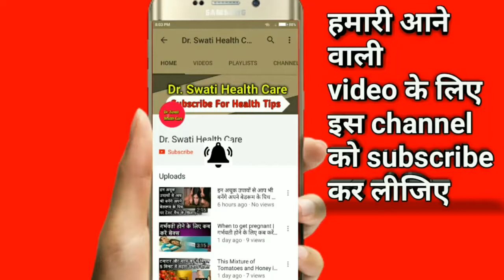अंकुरीत अनाज का सेवन सेहत के लिए होता है बहुत फायदेमंद